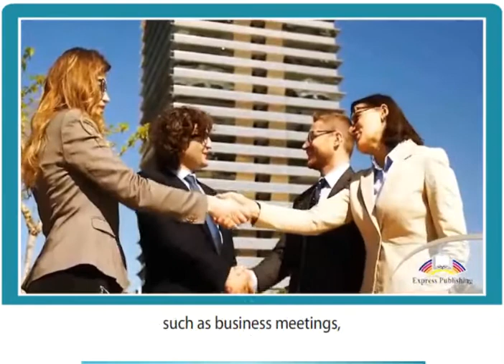11 ASPECT. Module 1. CLIL. Meet the Brits.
11 ASPECT. Module 1.  CLIL. Meet the Brits. Greetings